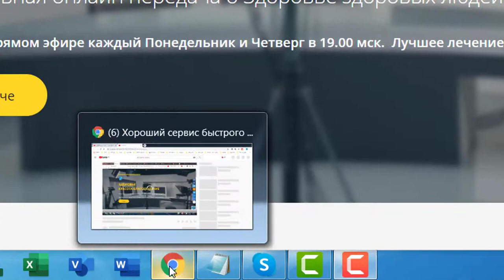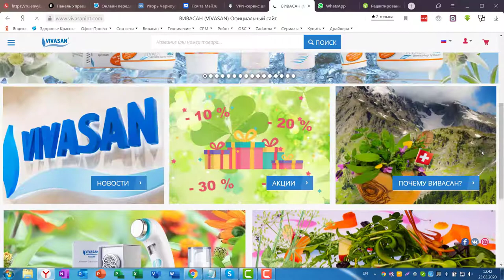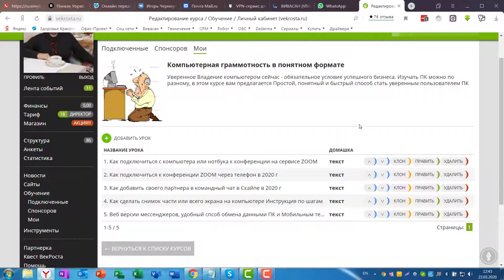Как обновить страницу в браузере? | Простой способ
Браузер хранит информацию которую вы видите на сайте, довольно часто требуется обновлять  страницу например гугл хром